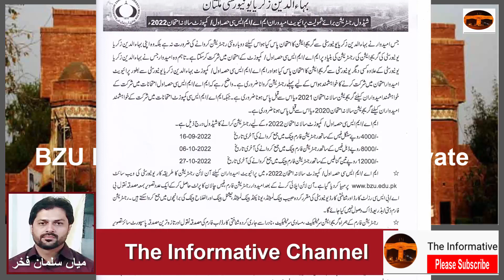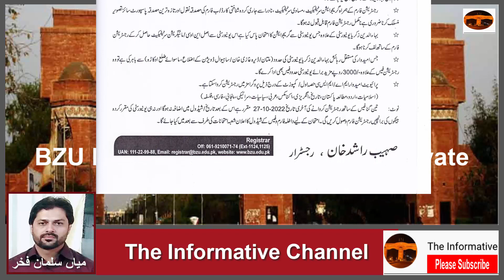BZU Registration are open for Private Candidates | پرائیویٹ طلباء کیلئے رجسٹریشن کا آغاز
BZU Registration are open for Private Candidates
| پرائیویٹ طلباء کیلئے رجسٹریشن کا آغاز
بہاؤالدین زکریا یونیورسٹی میں داخلے کیلئے رجسٹریشن کا آغاز کردیا گیا